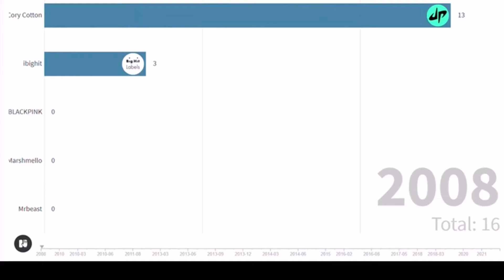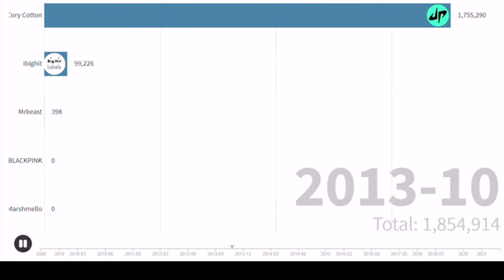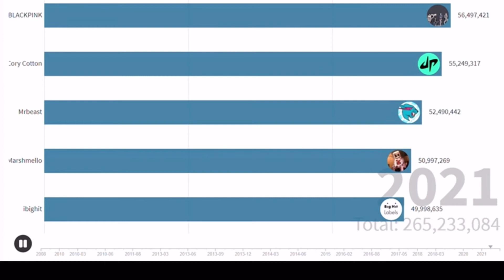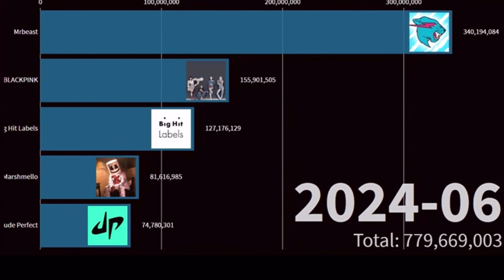Top 2 KPOP channels vs Mrbeast Vs Marshmello - Subscriber history - 2008 - 2026